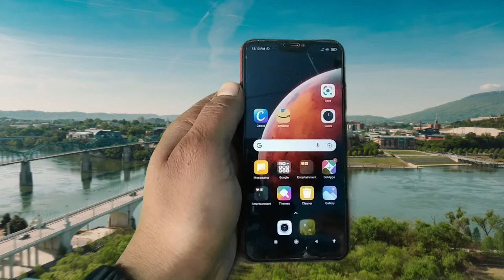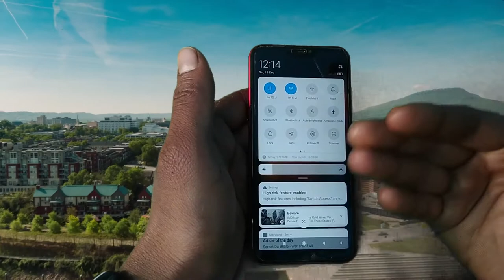किसी का व्हाट्सएप संदेश पढ़ें उसके पास कोई ब्लू टिक नहीं जाएगा | kisi ka whatsapp blue tick hataye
हेलो दोस्तो अगर आप किसी का व्हाट्सएप मसाज पढ़ें कर लेटे हो तो उसके पास ब्लू टिक पाहुच जाता है। अगर आप चाहते हैं किसी का मसाज पढ़ें भी कर लो और उसके पास ब्लू टिक ना पाहुंचे तो आज की ये वीडियो आप के बहुत काम आने वाली है। es वीडियो मैं बिना किसी आप का उपयोग करे मोबाइल की सेटिंग को उपयोग करे किसी का मसाज पढ़ें करो और उसके पास कोई ब्लू टिक नहीं जाएगा। मेरे सभी दर्शकों को धन्यवाद
Hello friends, if you lie down after reading someone's WhatsApp massage, then the blue tick reaches him. If you want to read someone's massage and do not reach blue tick near him, then today's video is going to be very useful for you. es video I want to read someone's massage without using any of you, use the setting of the mobile and he will not have any blue tick.
Hello dosto agar aap kisi ka whatsapp massage read kar lete ho to uske paas blue tick pahuch jata hai . agar aap chahte ho kisi ka massage read bhi kar lo aur uske paas blue tick na pahunche to aaj ki ye video aap ke bahut kaam aane wali hai . es video me bina kisi aap ka use kare mobile ki setting ko use kare kisi ka massage read karlo aur uske paas koi blue tick nahi jayega.agar friends aap mere channel par new ho to channel ko subscribe zaroor kar dena . thanks to all my viewers